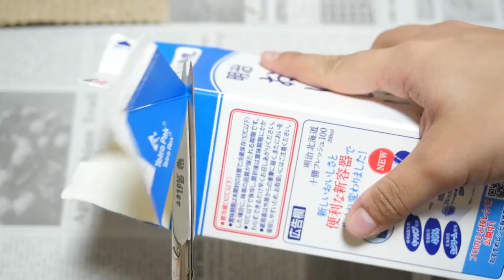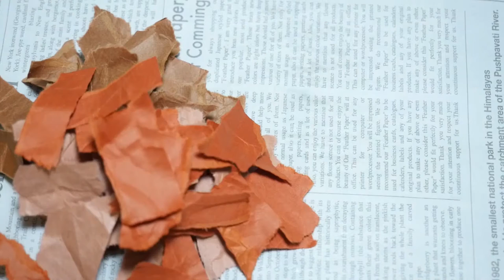【手作り楽器】ダンボールで工作！丸太みたいなギロの作り方！card board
この楽器、雨の音がします。レインスティックの作り方。